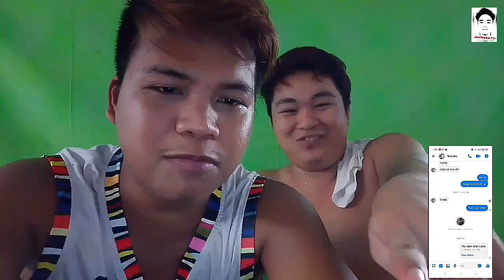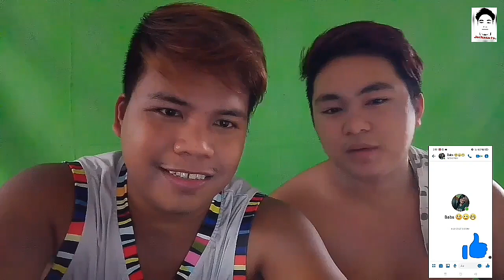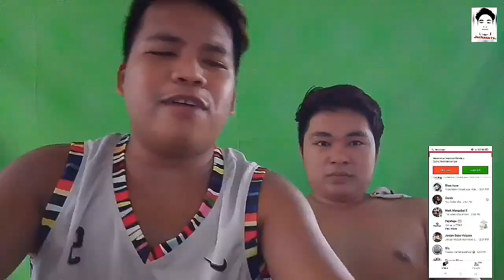Q AND A ( NAKAUSAP NAMIN SI NENENG BUNGAL WAHAHAH BAIT NYA)